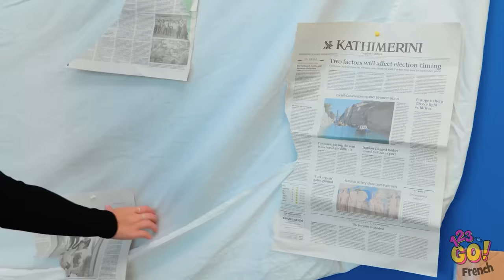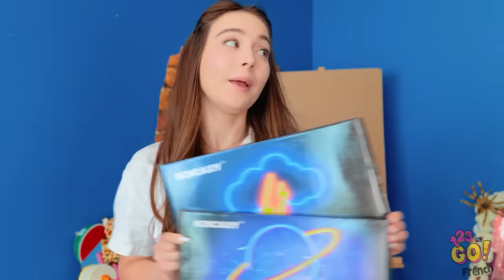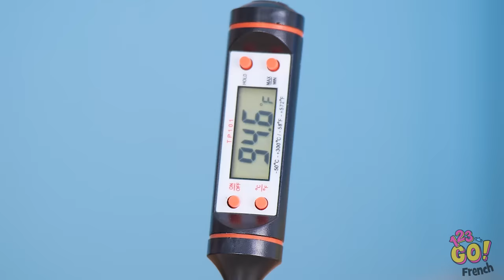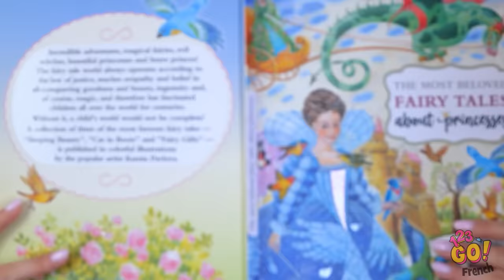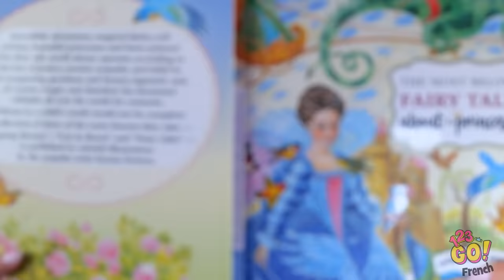DÉFI DE REMISE EN ÉTAT D'UNE PIÈCES || Incroyable artisanat pour différents styles de 123 GO!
💖 BON 💖 vs 🖤 MAUVAIS 🖤 Comment peuvent-ils vivre ensemble dans une même pièce ?
Besoin d'une transformation extrême de leur chambre pour devenir amis ?

À quoi ressemblerait votre chambre à coucher de rêve ? Faites-le nous savoir dans les commentaires ci-dessous.